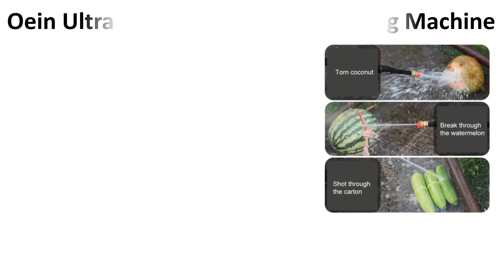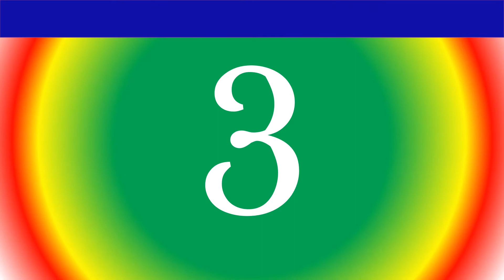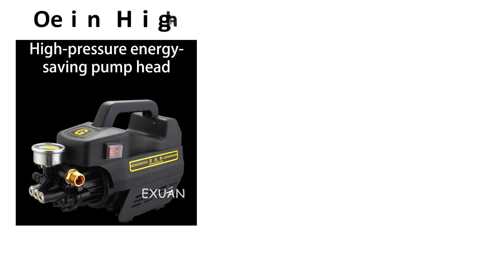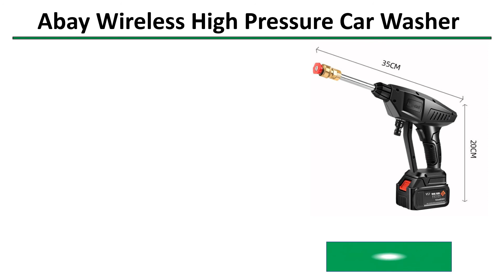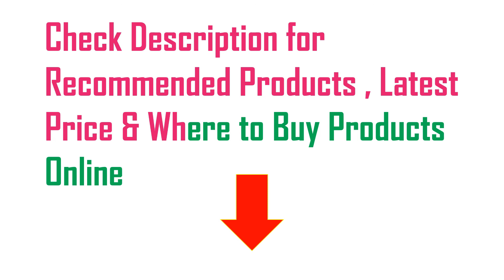✅ Top 5 Best Pressure Car Washer | Car Washing Machine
5 Best Pressure Car Washer

5) Oein Ultra High Pressure Car Washing Machine 👇

4) Audew Car Portable Washing Machine 👇

3) Audew Cordless High Pressure Car Washer 👇

2) Oein High-Pressure Car Washing Machine 👇

1) Abay Wireless High Pressure Car Washer 👇

✅ All kind Of Tools : 👇 👇 👇 👇

✅ Women’s Clothing : 👇 👇 👇 👇

✅ Men's Clothing : 👇 👇 👇 👇

✅ Phones & Accessories : 👇 👇 👇 👇

✅ Computer, Office, Security : 👇 👇 👇 👇

✅ Consumer Electronics : 👇 👇 👇 👇

✅ Jewelry & Watches : 👇 👇 👇 👇

✅ Home & Garden, Appliance : 👇 👇 👇 👇

✅ Bags & Shoes : 👇 👇 👇 👇

✅ Toys, Kids & Baby : 👇 👇 👇 👇

✅ Sports & Outdoors : 👇 👇 👇 👇

✅ Beauty & Health , Hair : 👇 👇 👇 👇

✅ Automobiles & Motorcycles : 👇 👇 👇 👇

✅ Home Improvement : 👇 👇 👇 👇